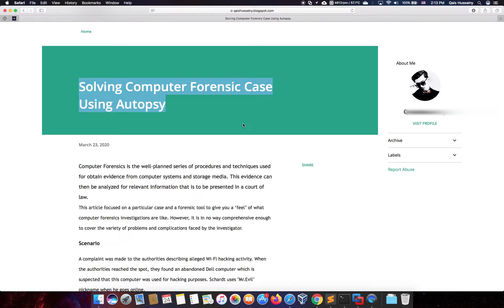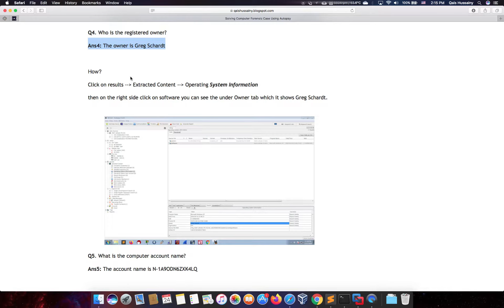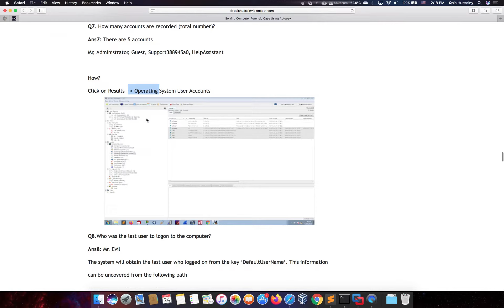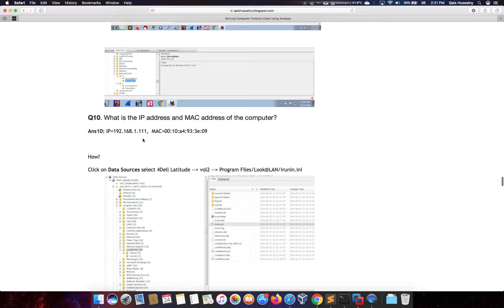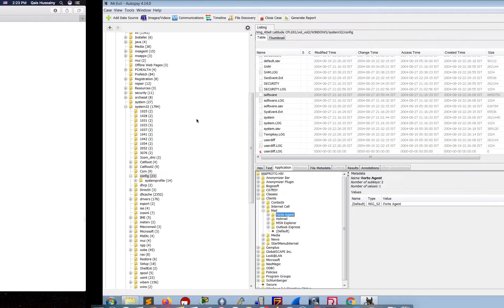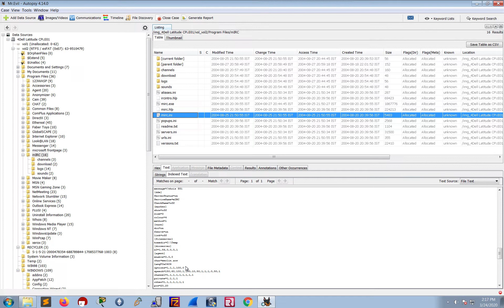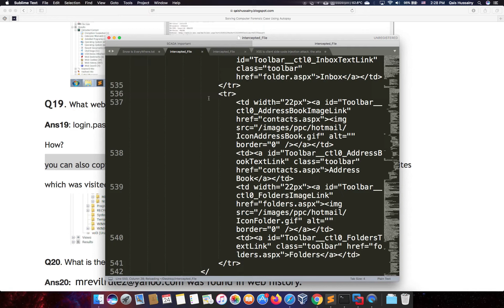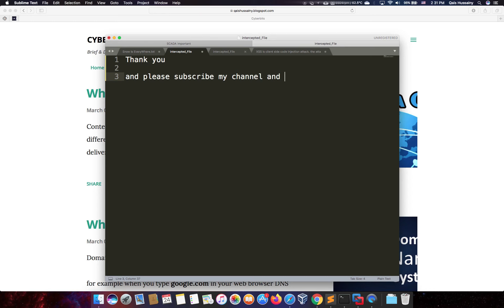Solving Computer Forensic Case Using Autopsy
We will be solving 20 forensic questions from a disk Image that was used for wifi hacking and intercepting network traffic.